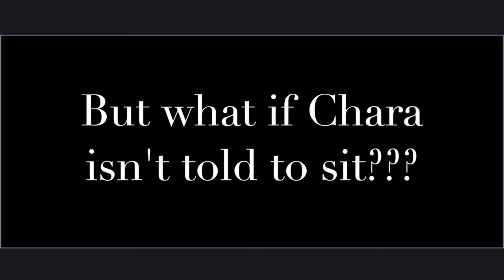Providence/Bakersfield Dog Trainers: GSD Chara's AMAZING Transformation! Best GSD Trainers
If you live in the Rhode Island area, give us a call and we can make your dog just as happy and obedient as Chara!